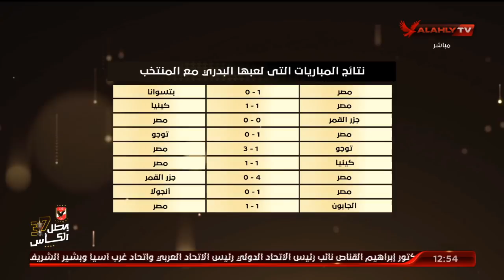اللقاء الكامل مع النقاد - محمد القوصي وأبو علي وأبو علم وعويس | البيت الكبير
ضيوف الفقرة
الناقد الرياضي محمد القوصي
الناقد الرياضي احمد عويس
الناقد الرياضي محمد ابو علي
الناقد الرياضي عبد الحكيم ابو علم